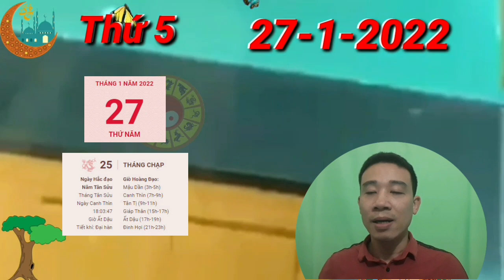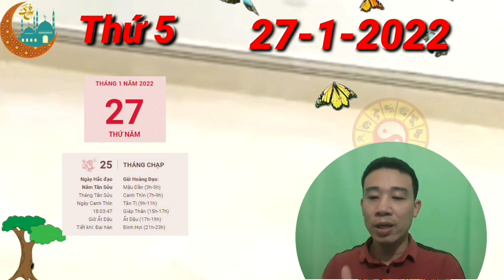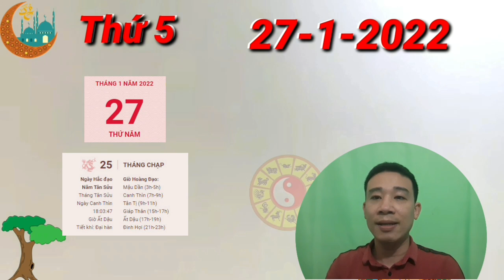☯TU VI HANG NGAY☯THỨ 5 Ngày 27/1/2022 Của 12 Con giáp THẦN TÀI CHO SỐ, GIÀU NHANH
Trong ngày thứ 5 này, người tuổi Mùi sẽ khó tránh khỏi việc mất tiền trong ngày có Kiếp Tài chiếu mệnh như hôm nay. Bạn có thể đưa ra những quyết định nóng vội, để rồi tự mình bắt đầu những sai lầm nối tiếp sai lầm về sau.

Tiền bạc có thể vì sự liều lĩnh của bạn mà một đi không trở lại. Họa phá tài cận kề, tốt nhất bạn nên giữ chặt túi tiền của mình và đừng vội vàng đầu tư vào những cạm bẫy đang giăng sẵn, việc thất thoát tiền bạc lúc này là điều khó tránh.

Sức khỏe của bạn có thể bị ảnh hưởng ít nhiều trong ngày Thổ khí vượng này. Đã đến lúc bạn cần chú ý nhiều hơn đến bản thân mình, đừng lơ là thêm nữa. Sự mệt mỏi uể oái có thể là dấu hiệu đầu tiên của bệnh tật mà cơ thể muốn cảnh báo cho bạn đó.